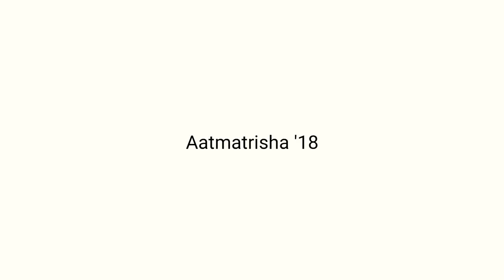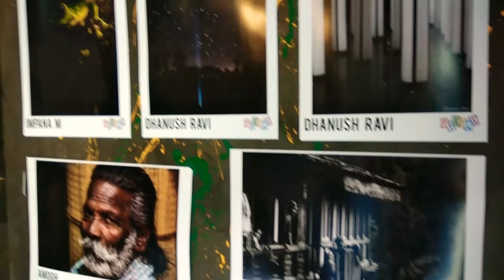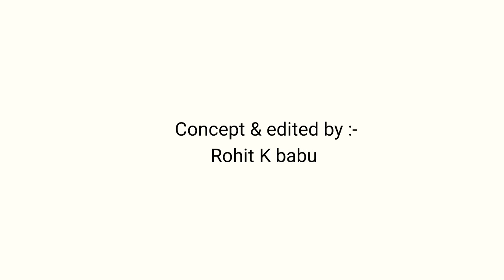Aatmatrisha '18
"Aatmatrisha",  is one of the college fest that happens every year at PES University Bangalore. It is considered as one of the biggest & happening event in Bangalore.
This video was shot entirely at Aatmatrisha 2018, during the course of the event.